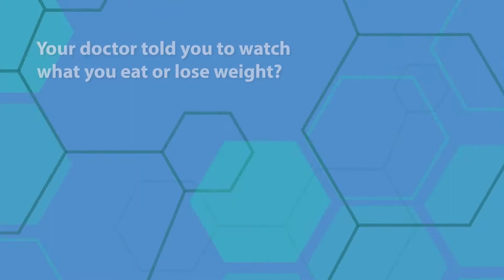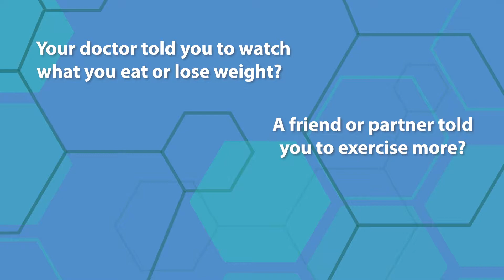YHealth: Commitment to Change with Tineke Dineen, MSc, PhD Candidate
Making diet and exercise changes can help reduce your risk of type 2 diabetes but getting started and sticking to them can be tough. Today Tineke talks about getting started and understanding your motivations for change. Have a pen and paper handy for writing prompts and questions!

For more YMCA at Home content: YMCA Member All Access is your new online YMCA experience with virtual programs and services available to YMCA members!

Please read our YMCA Home Health Disclaimer & Safety Warning before participating